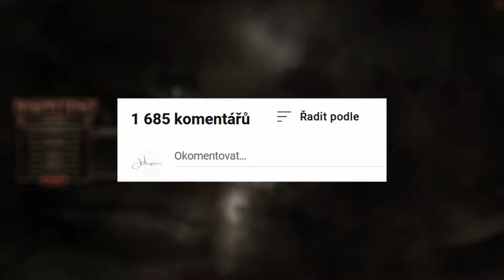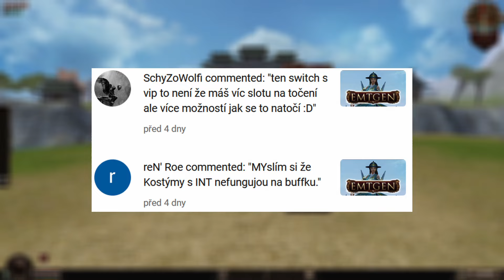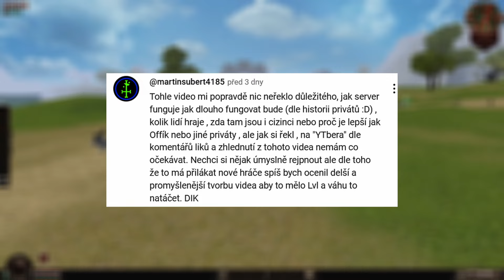Jak začít na emtgenu? Kód: johan pro FREE IS na 7 DNI.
Zdavím vás u dalšího videa, tentokrát si probereme začátky a tak nějak si ukážem na co se v začátku soustředit

pokud chceš free ISKA a VIP na týden
 tak si uplatni promo Kód: johan

Zmínění tvurci ve videu.

Koukej dorazit i na náš komunitní discord.